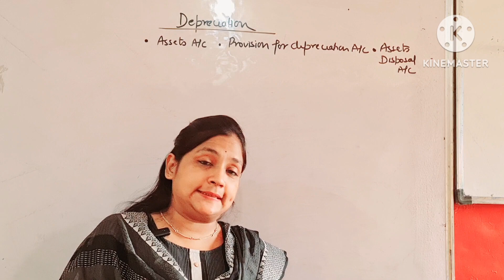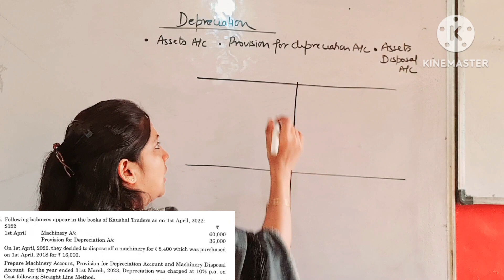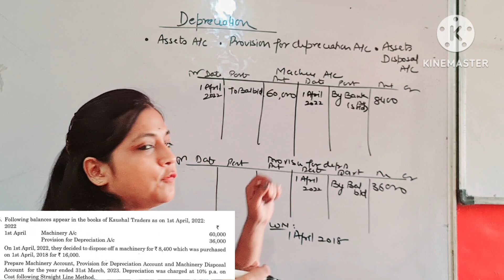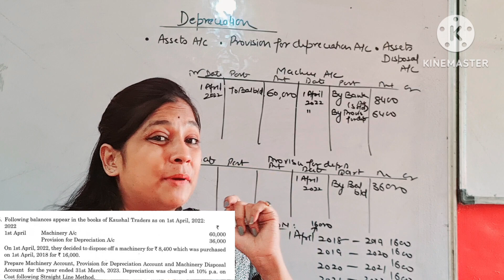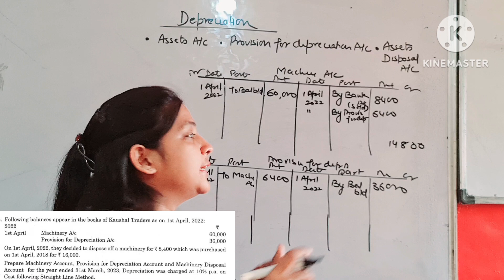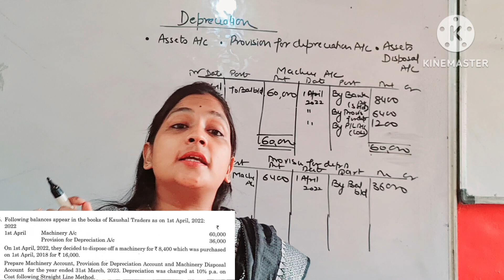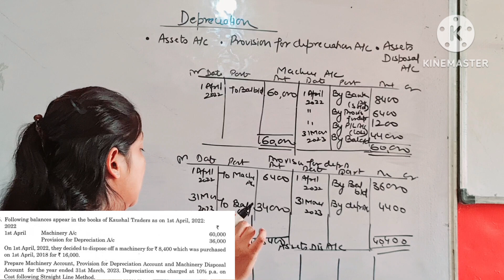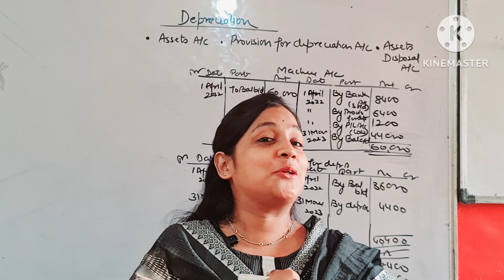for Depreciation Assets disposal account original cost straight line